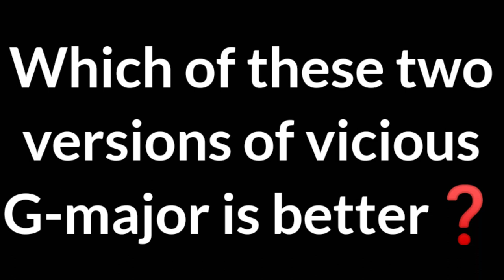Which of these two versions of vicious G-major is better?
Comment what is better